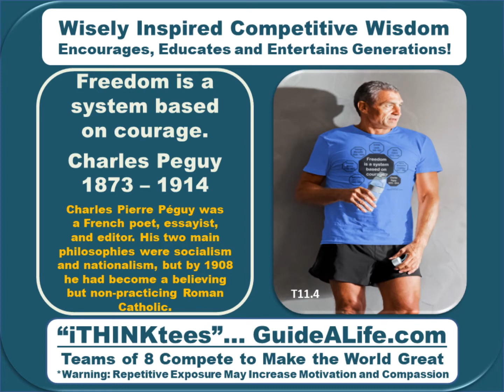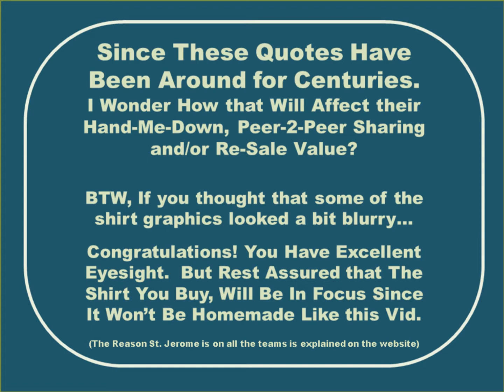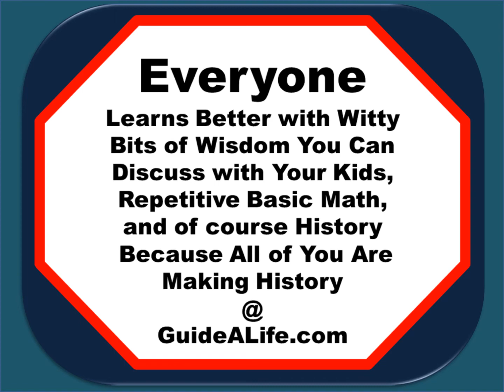Team 11 ithinktees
Wisely Inspired Competitive Wisdom... "iTHINKtees" GuideALife.com
24 Teams of 8 Helped Make the World Great...Competitive Wisdom Wear/Where Everyone Looks Wiser! @ GuideALife.com